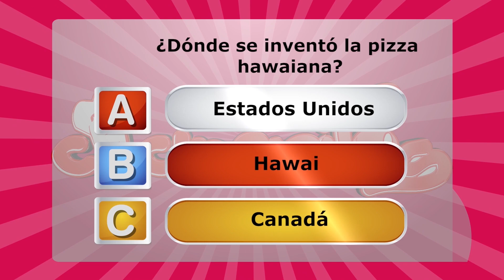TARTA NAPOLITANA CON JAMÓN COCIDO - COCINERITOS TV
¡Anotá los Ingredientes!:
1 lámina de masa hojaldrada.
150 g de Jamón Cocido OCHSI.
150 g de queso mozzarella rallado.
2 tomates.
Mostaza, cantidad necesaria.
Orégano a gusto.
2 huevos.
250 g de crema de leche.
Sal a gusto.